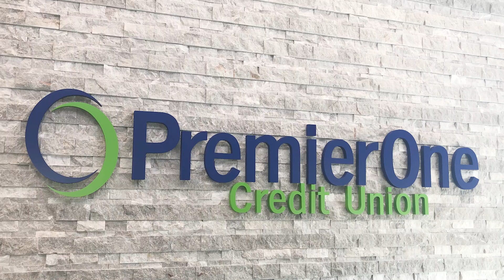PremierOne Credit Union - The Gilroy Branch is NOW OPEN!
Our new state-of-the-art branch is conveniently located next to Starbucks and Brew City Burgers in the newly constructed Patio Retail Center near highway 152 at 1415 1st Street, Suite 101, Gilroy, CA 95020.